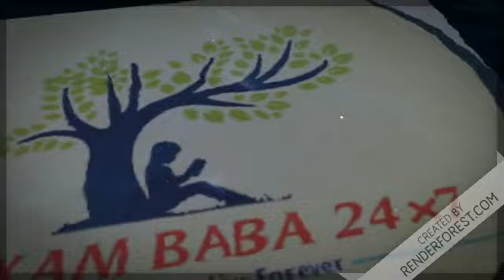Please like, share and subscribe to the channel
COURSE HIGHLIGHTS 👇👇
🏆 EXAM BABA 247🏆

1. LIVE LECTURES for all Subjects

2. The course is VERIFIED and SUPPORTED by SSC toppers.

3. FACULTY: A unique blend of EXPERIENCE and CREDIBILITY.

4. PRICE : A price of Rs 899/- for such a course for an ENTIRE YEAR by such Experienced Faculty is nothing BUT DREAM COME TRUE..

5. KEY FEATURES:

-150+ hours interactive Live Classes

6. Complete hand holding till exam with Exclusive Strategy, Brainstorming, Critical Thinking sessions provided only to our subscribers to give them an edge in the competition."